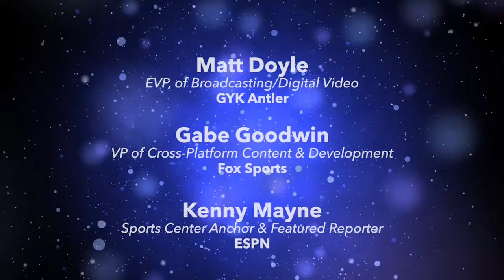Content Marketing Through Storytelling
This keynote presentation brings together three leaders with a proven track record of creating clickable, sharable, entertaining content for national networks and brands. Their discussion will span different aspects of branded content, and they will share the best (and worst) practices from a network, talent, brand and agency/production perspective. They will also touch on the nuances of creating high quality content through storytelling while achieving the strategic goals of a brand. Furthermore, they'll discuss how brands are thinking about extending experiences to other platforms and where marketers will be looking next.

Featuring:
Matt Doyle, EVP of Broadcast/Digital Video at GYK Antler
Gabe Goodwin, VP of Cross-Platform Content & Development at Fox Sports
Kenny Mayne, Sports Center Anchor & Featured Reporter at ESPN

Filmed at the Videonomics Summit 2016 Dana Point, CA